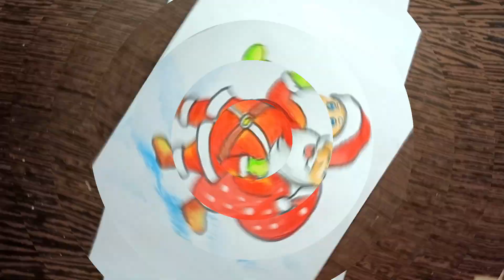Santa Claus drawing easy//santa Claus drawing with oil pastel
Hello everyone 😊. In this video I will show santa claus drawing.I am using polo colour.

Santa Claus drawing another video...